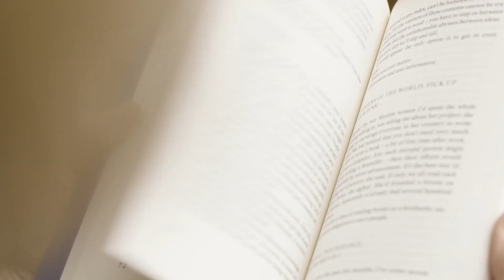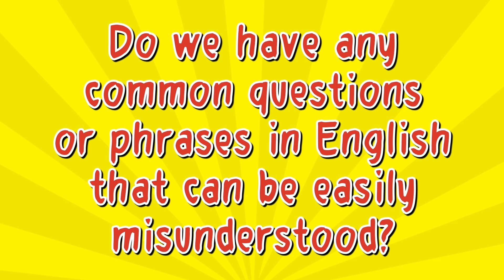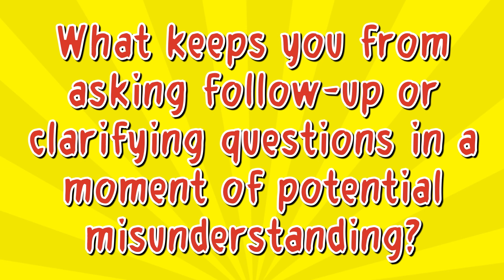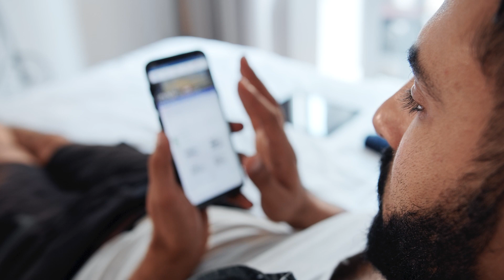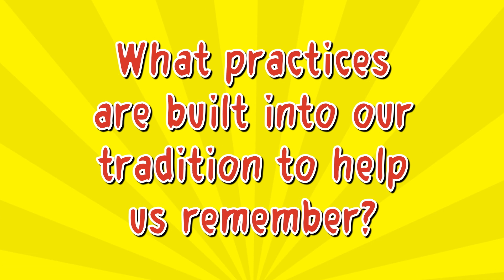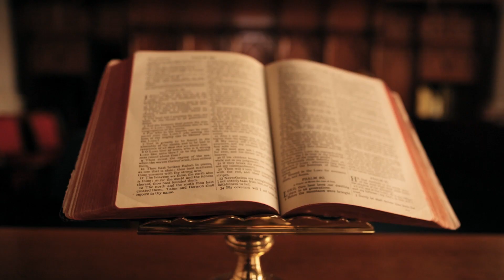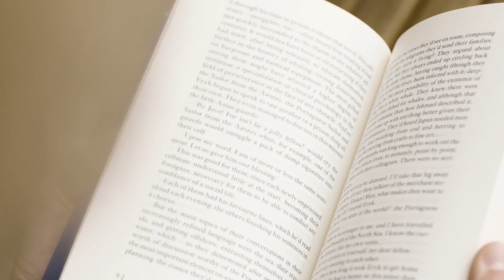Curious Jesus - Week 4 - Grow Groups - Do You Not Perceive? Do You Not Remember?